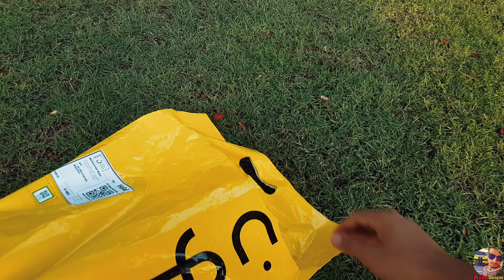All Accessory Gopro Just 60 AED in Dubai.(20$ ) Noon online shopping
I'm on Instagram as @life.is_.busy. Install the app to follow my photos and videos.